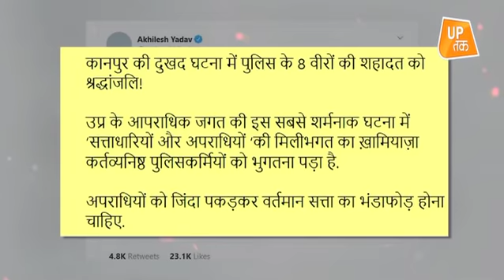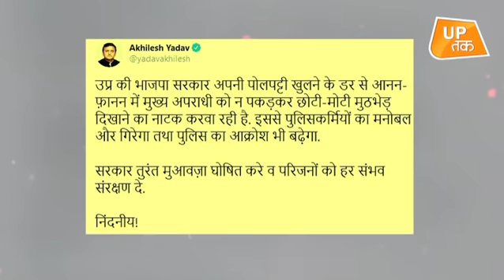Kanpur Encounter: Akhilesh-Priyanka ने कानून-व्यवस्था पर जायज सवाल उठाये हैं!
कानपुर में पुलिस पर हुए हमले को लेकर अब योगी सरकार बैकफुट पर है.. तमाम विपक्षी पार्टियां अब सरकार पर ताबड़तोड़ हमले कर रही है..